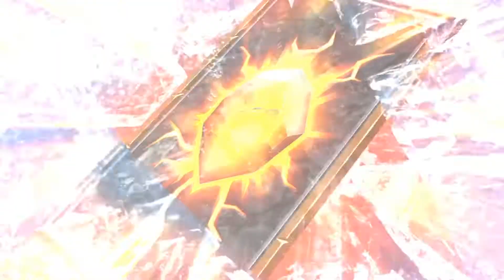1 Legion of Wax to Win the Game!! | Covenant Rank 7 | Monster Train #14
One single Legion of Wax is enough. I absolutely did not expect that.

(Steam Description: Monster Train is a strategic roguelike deck building game with a twist. Set on a train to hell, you’ll use tactical decision making to defend multiple vertical battlegrounds. With real time competitive multiplayer and endless replayability, Monster Train is always on time.)